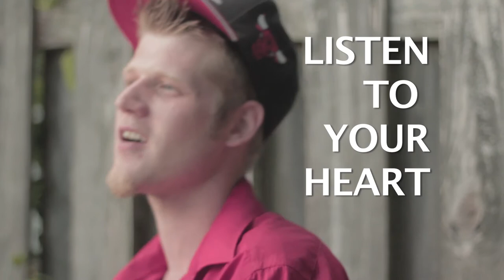Listen To Your Heart Remix - Jacob Morgan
This song has gotten me through some bad times. hopefully it may do the same for you.